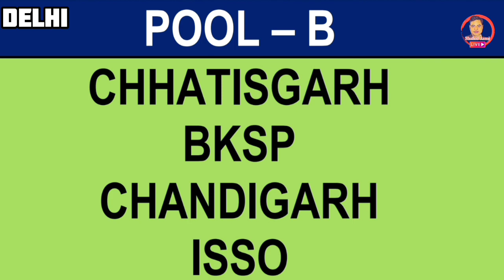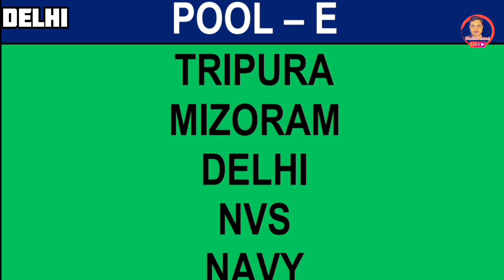Subroto Cup 2023 की तूफानी जंग शुरू | Girls U17 से शुरूआत | Groups And Fixtures जानें | Football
62nd edition of Subroto Cup opens with all its grandeur

Tripura Sports School, Tripura beat Govt. Bethlehem Vengthlang Middle School-2, Mizoram 3-1 in the inaugural match

Subroto Cup ka Schedule
Subroto Cup groups Round
Subroto Cup Ambedkar Stadium
Subroto Cup football tournament 2023